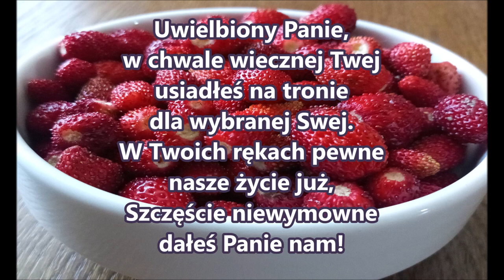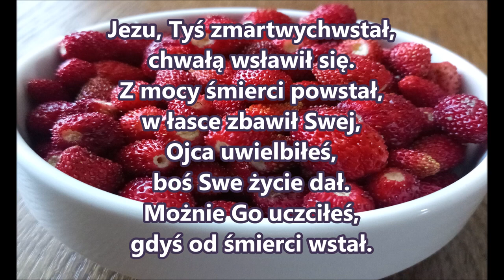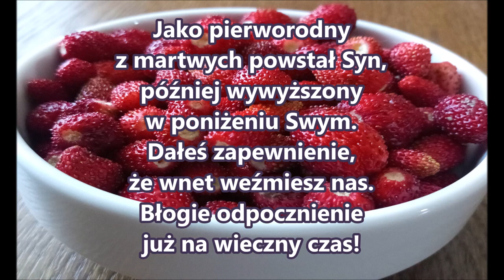pieśń 35 Uwielbiony Panie w chwale wiecznej PDiE Pieśni Duchowe i Ewangelizacyjne 6 5 6 5 6 5 6 5 J